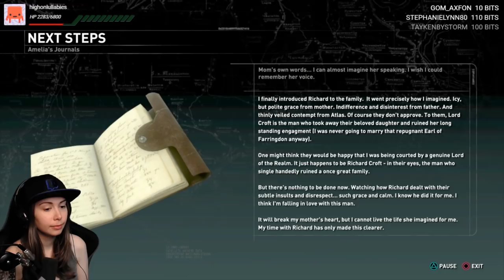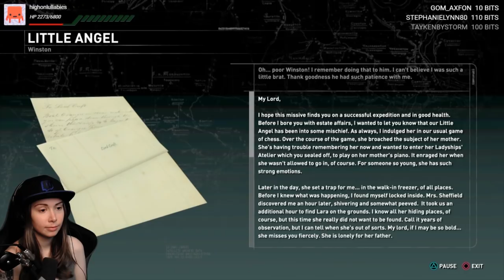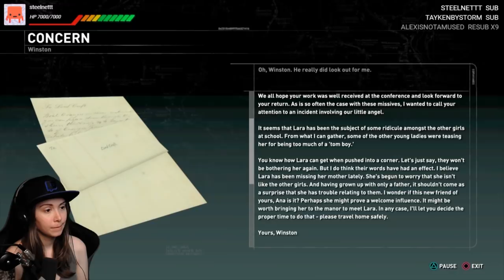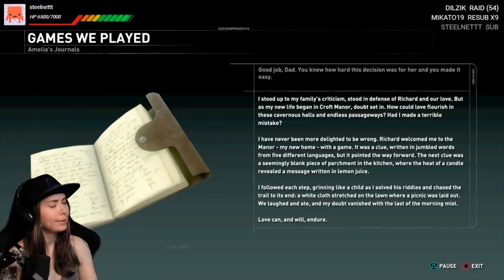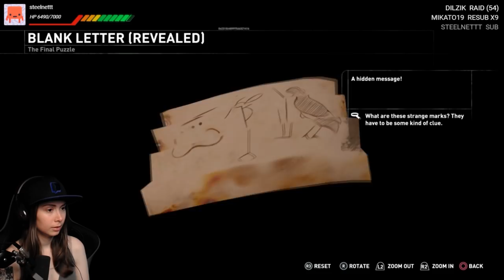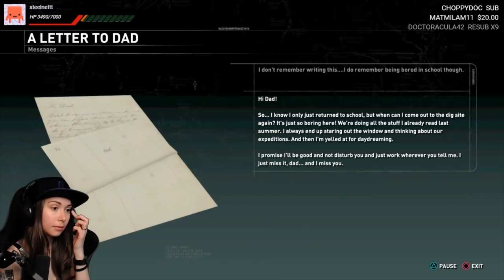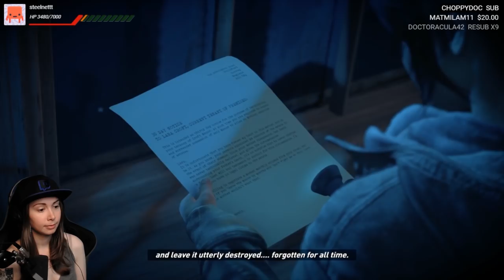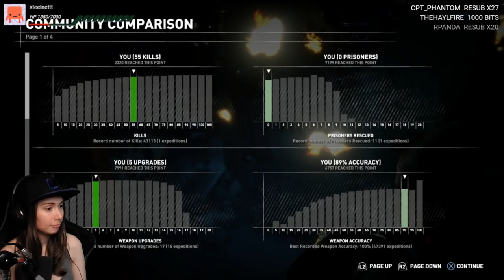[ Rise of the Tomb Raider ] The DLC is AMAZING!